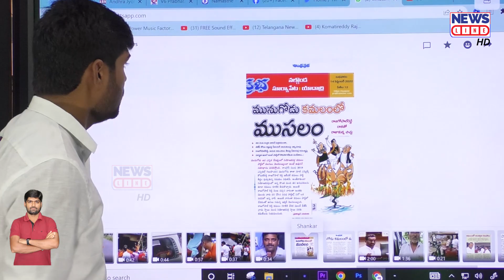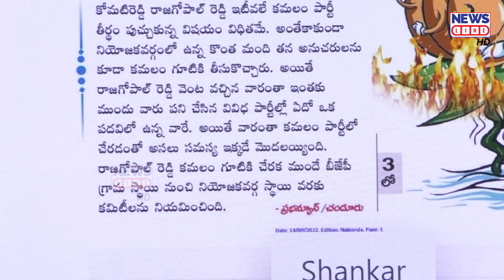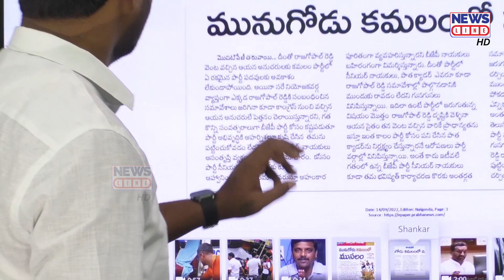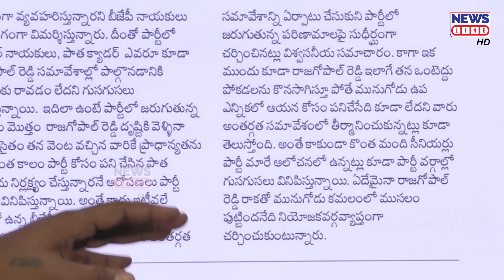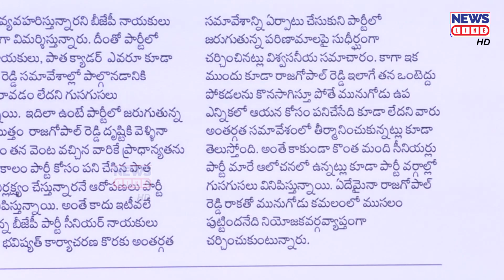రాజగోపాల్ మొఖం మీద తన్నంతా పని చేసిన తాత..! | Komatireddy Rajagopal Reddy | Journalist Shankar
రాజగోపాల్ మొఖం మీద తన్నంతా పని చేసిన తాత..! | Komatireddy Rajagopal Reddy | Journalist Shankar | News line HD